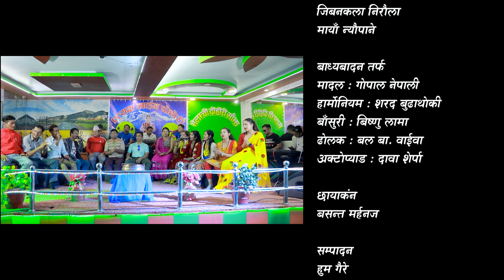जाई फुलको बासना न बोले नि हाँसी राख न | New Live Dohori 2079 Dinesh Bhandari VS Kabita Dulal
साथै यस च्यानलमा रहेका नयाँ पुराना सबै भिडियोहरुलाई लाईक कमेन्ट सेयर गर्न नभुल्नुहोला ।

प्रत्यक्ष लाईभ दोहोरी नेपाल परिवार
@Partachhya Live Dohori Nepal

♪ Orginal Song :- Jai Phool Ko Basana
♪ Orginal Singer :- Ganesh Bohara, Dinesh Bhandari, Indira Gurung, Parbati Basnet, Manakamana Rokka, Pamfa Rokka
♪ Lyrics / Musics  :-  Ganesh Bohara / Dinesh Bhandari / Lila Shrestha "Upekchhit"

Host :-
🎤 Bishnu Thapa
Lead Singer :-
♬ Dinesh Bhandari
♬ Narayan Gopali
♬ Ishwor Sapkota
♬ Ramchandra Thapa
♬ Dev Kumar Rijal
♬ Himal Sunar

Side Singer :-
♬ Kabita Dulal
♬ Saraswati Dhugana
♬ Rita Wagle
♬ Jivenkala Niraula
♬ Maya Neupane

Musician Team
♬ Harmoniyam / Kibord :- Sarad budathoki
♬ Flute :- Bishnu Lama
♬ Madal :- Narayan Nepali
♬ Dholak/Tabala :- Bal Bahadur Waiba
♬ Oct Pad :- Dawa Serpa

Technical Team :
   🎥 Cammera :- Basanta Maharjan
   🎥  Edit :- Hum Gaire (Bishal Movies_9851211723)

Technical Saport : -
Hum Gaire

 ✌ Special Thanks !
Melachhi Dohori Sajh

All rights of this video is with Partachhya Live Dohori Nepal.

Cantact | 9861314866 / 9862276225 / 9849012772 / 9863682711